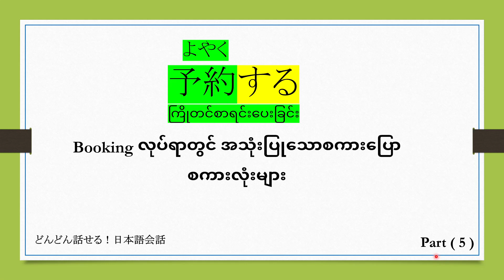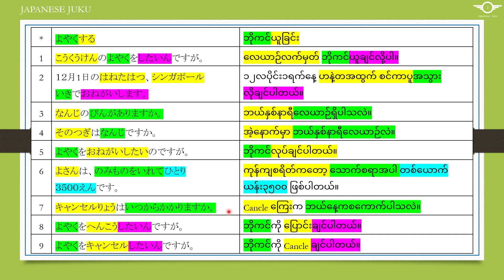どんどん話せる！Part（５）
မဂၤလာပါ။ Japanese Juku မွ ႀကိဳဆိုပါတယ္။

ကျွန်တော့်ရဲ့ ချန်နယ်လေးကို Support လုပ်ပေးသွားကြပါဦးပါခင်ဗျာ။
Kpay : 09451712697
Name: Aung Min Ko Ko